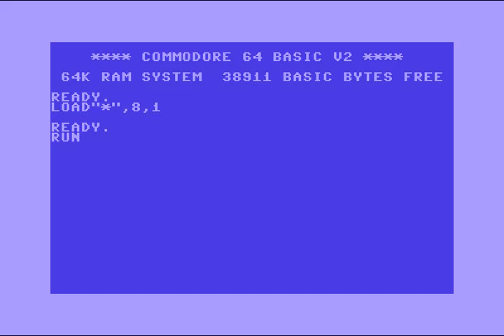Crime Cracking Crew (CCC) Intro 1 ! Commodore 64 (C64)